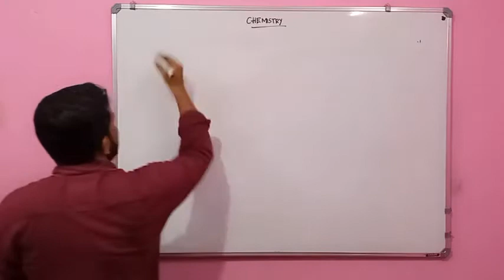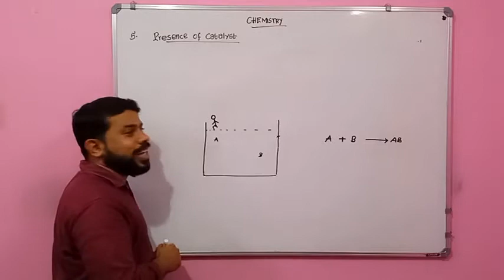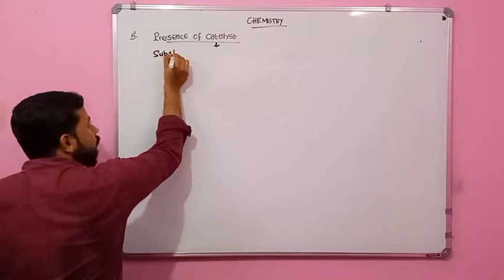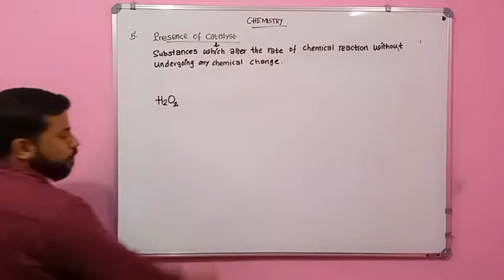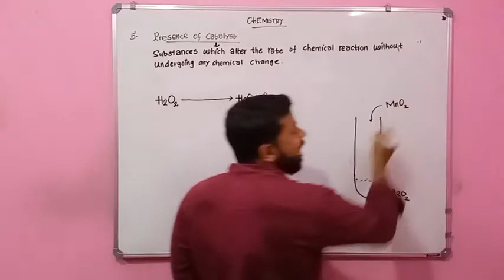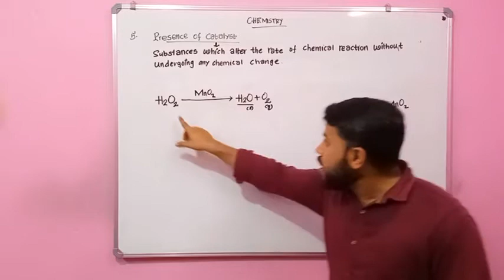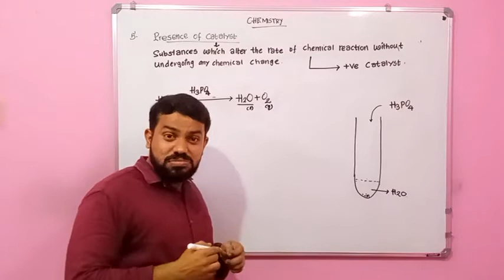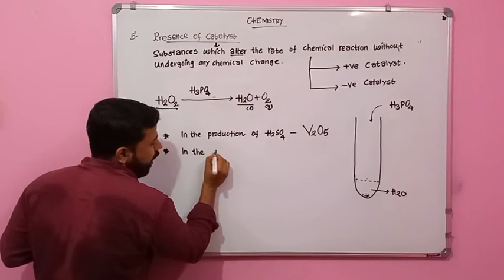9 chemistry | chapter 3| malayalam| part-13|Rate of chemical reaction and presence of catalyst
Rate of  chemical reaction and presence of catalyst